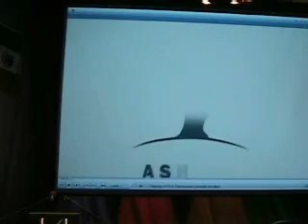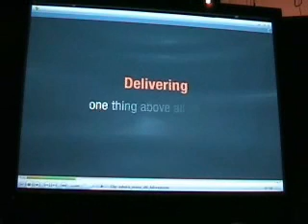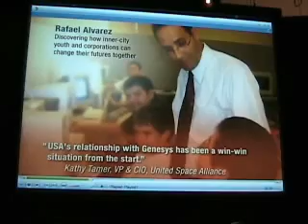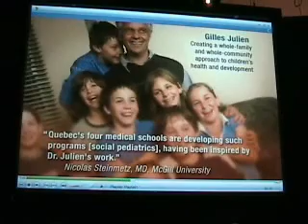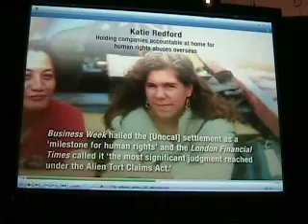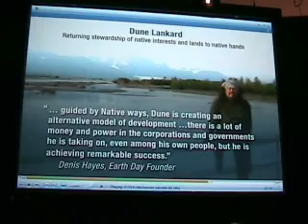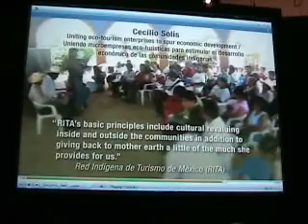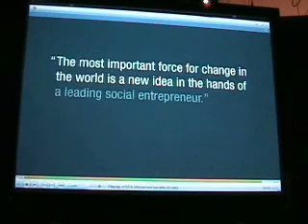2006 Ashoka Fellows Induction Ceremony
ASHOKA: Innovators for the Public is the global association of the world's leading social entrepreneurs - men and women with innovative and practical ideas for addressing the world's most urgent social problems. This reception held at Google's headquarters in Mountain View celebrated the Induction of the 2006 Class of North American Fellows at the Google campus.